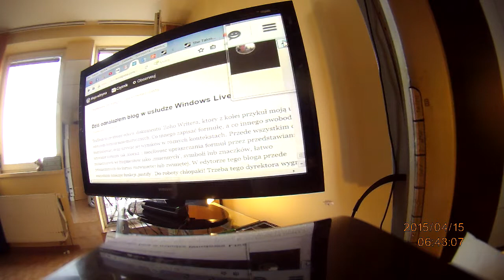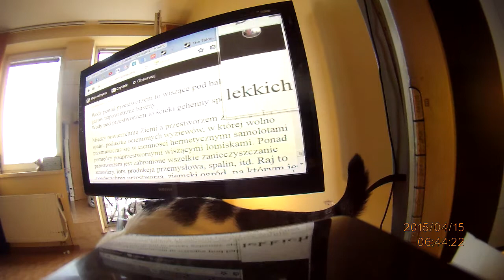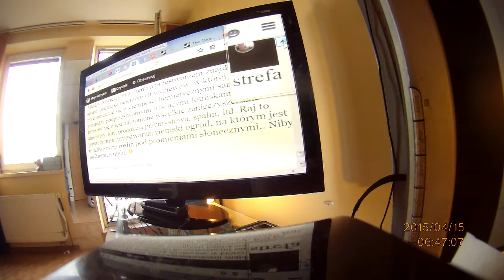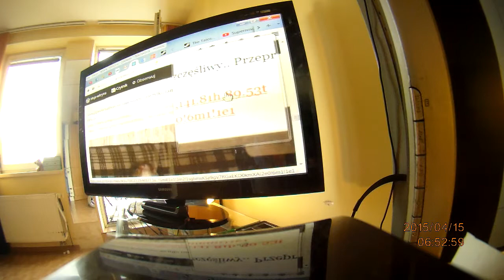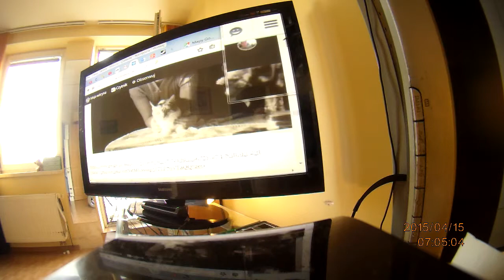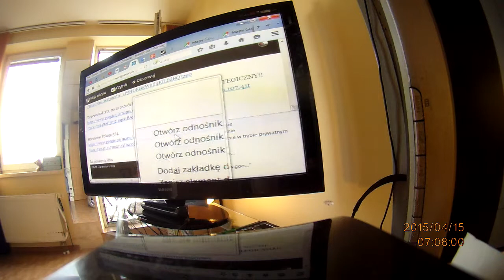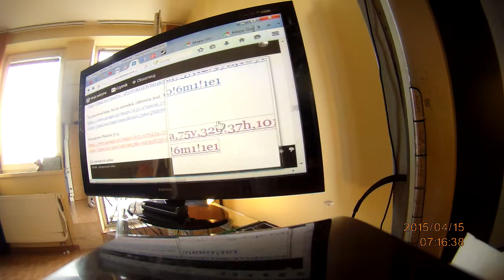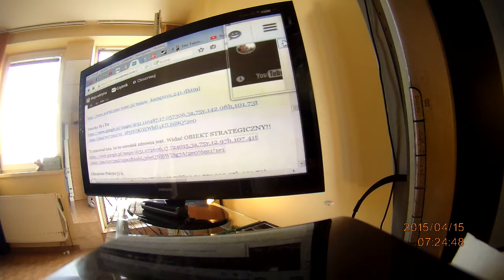Gry wojenne - Metraż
BPKOPLPW